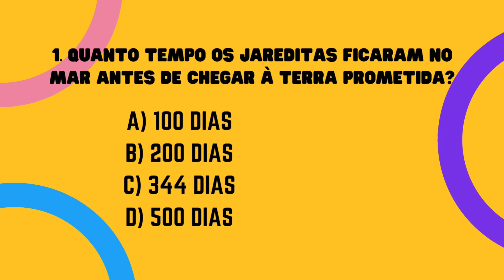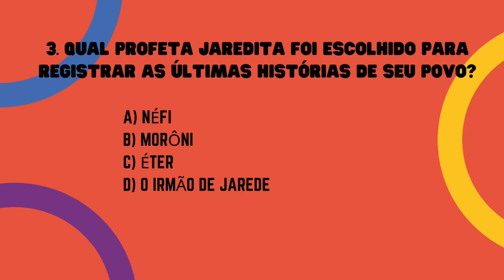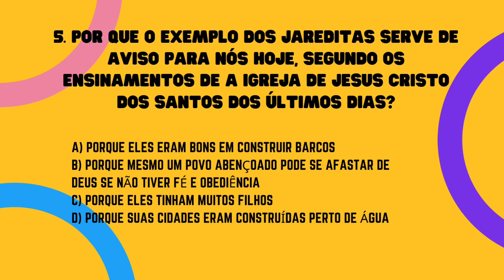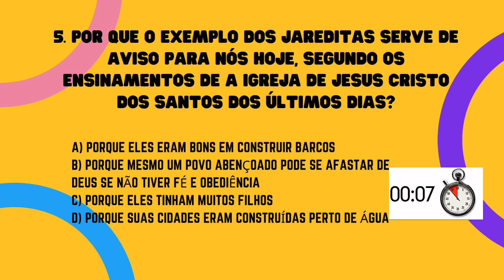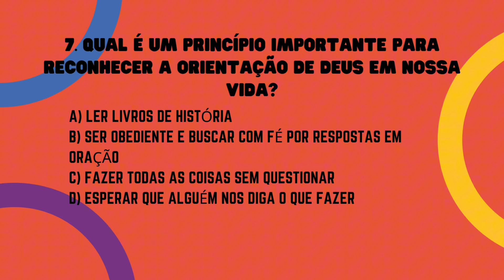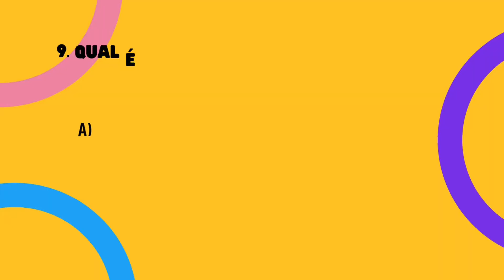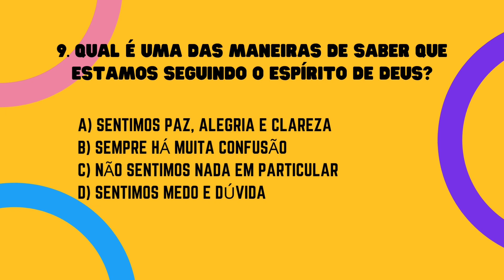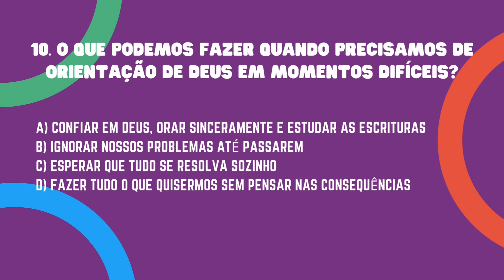QUIZ - "Os Jareditas e a orientação de Deus na nossa vida"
Vamos testar o seu conhecimento? Conte seus pontos e comente aqui embaixo!